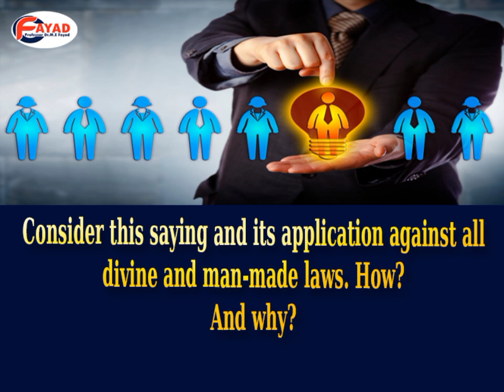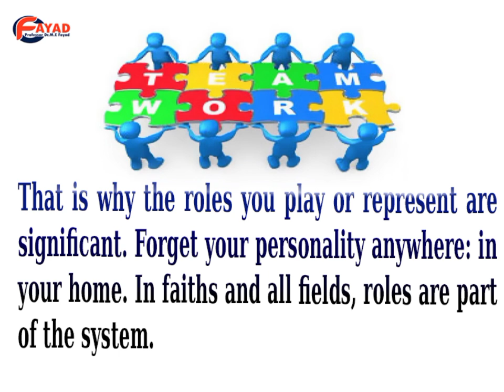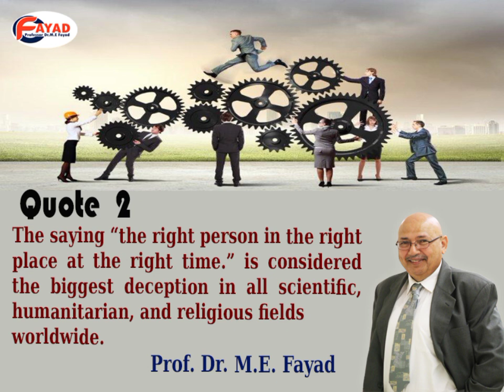The appropriate role in the appropriate place at the right time The unified word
The appropriate role in the appropriate place at the right time The unified word and the ultimate goal
Should we start using "The appropriate role in the appropriate place at the right time" or "NEW" instead of "The right person in the right place at the right time .? " by Thomas B. Holman? The saying "the right person in the right place at the right time." is considered the biggest deception in all scientific, humanitarian, and religious fields worldwide.
I suggest replacing it with "the appropriate role in the appropriate
place at the right time." not only for the person but also for legal
parties, such as organizations, countries, political parties, writers,
researchers, high positions, innovators, politicians, famous people,
thinkers, philosophers, clerics, and professional roles.

Professor Dr. M.E. Fayad
Santa Clara, CA 95055,USA